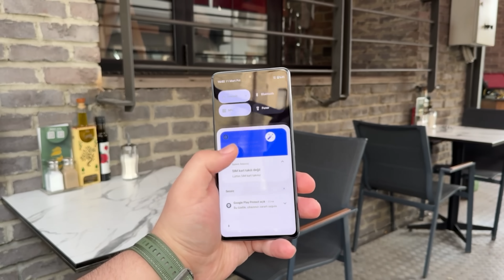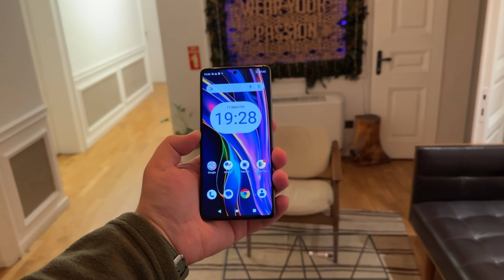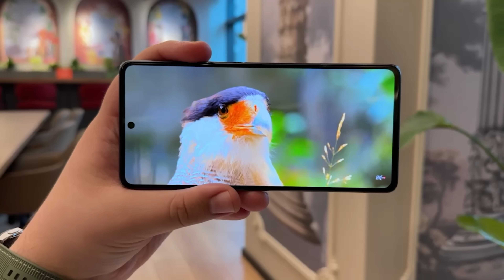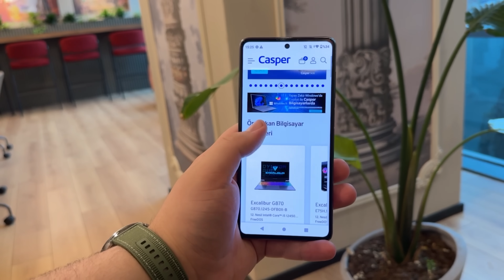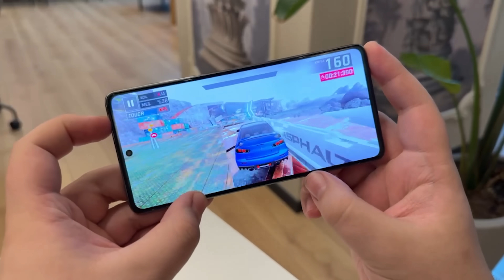Casper VIA X40 İnceleme - Şık Tasarım, Güç ve İyi Kamera Bir Arada!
Casper Tech Vision Day etkinliğinde tanıtılan Casper VIA X40 inceleme konuğumuz oluyor. Casper'ın en ince modeli olan VIA X40, yenilikçi ve estetik tasarımıyla dikkat çekiyor.

 Bu akıllı telefon, 6.67 inç FHD+ AMOLED ekranı sayesinde canlı ve parlak bir görüntüleme deneyimi sunuyor. Arcsoft yapay zeka yazılımıyla desteklenen 24MP ön kamera, kullanıcılara yüksek kaliteli selfie deneyimi vaat ediyor. 3D glass tasarımı ve ince metalik çerçeveleri, dayanıklılık ve zarafeti bir arada sunuyor. VIA X40, yüksek performansı, geniş ekranı ve geniş hafızası ile akıllı telefonlardan beklenen her şeyi aşan bir cihaz. Renk seçenekleri ve kamera özellikleriyle de öne çıkan Casper VIA X40, kullanıcılara akıllı bir tercih yapma hissi veriyor. Casper garantisi ile en yüksek performanslı cihazlara sahip olabilirsiniz.

Teknoloji ile bağlantılı tüm ürün ve hizmetlerin incelemelerinin bulunduğu inceleme.co, 2014 yılında faaliyetlerine başladı. Herkesin anlayabileceği bir dille alanında uzman editörlerin teknolojik cihazlar ile ilgili değerlendirmelerini paylaştığı inceleme.co, yazılı ve videolu içerikleriyle son tüketicilerinin satın alma kararına yardımcı oluyor.